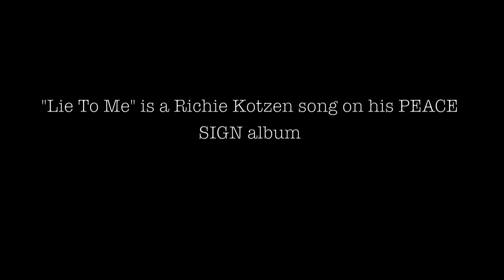"Lie to Me" Richie Kotzen Guitar Solo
Richie Kotzen guitar solo on his song "Lie To Me"